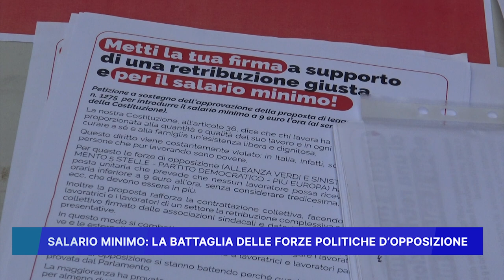SALARIO MINIMO, LA BATTAGLIA DELLE FORZE POLITICHE D'OPPOSIZIONE